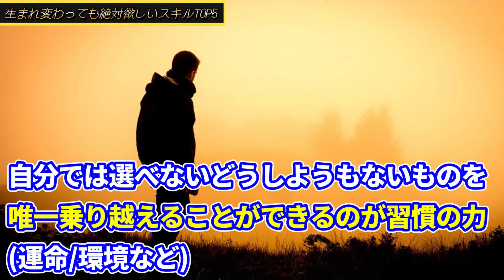資格取るよりも人生変わるスキルTOP5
\目次とオススメ/
0:00 生まれ変わっても絶対欲しいスキルTOP5
0:26 5位：習慣化力
2:14 4位：メタファー力
3:29 3位：コピーライティング力
4:26 2位：クリティカルシンキング
5:58 1位：ストーリーテリング
7:18 ⭐️聖書でも使われる最強の話術【ストーリーテリング】を使いこなすには

⭐️【例え話の極意】モテる！儲かる！例えが上手くなる方法

⭐️ 天才を超える唯一の方法【クリティカルシンキング入門】

 ＼オーディオブック１冊無料／
超習慣術

＼コピーライティングの基本はこれ／
ザ・コピーライティング――心の琴線にふれる言葉の法則 を Amazon でチェック！

＼クリティカルシンキング学ぶなら／
クリティカルシンキング 入門篇: あなたの思考をガイドする40の原則 を Amazon でチェック！

🐈DXモバイルへの参加はこちらから📶
※Dラボの知識を身につける【自己成長に特化した独自機能】をぞくぞく公開予定！早めに入ってくれた人には今後優先特典を作る予定 This video is just “my consideration” based on above literature. Don’t take it seriously.